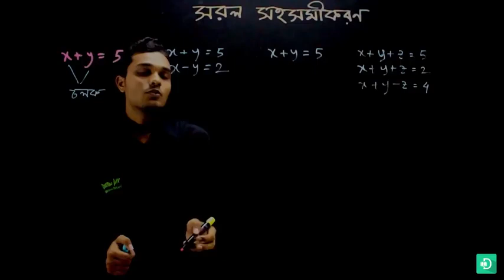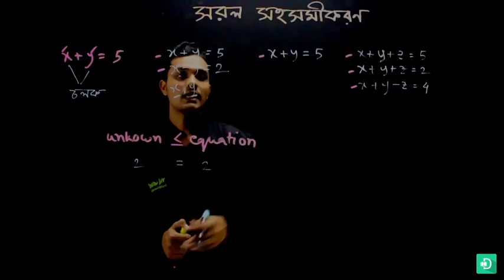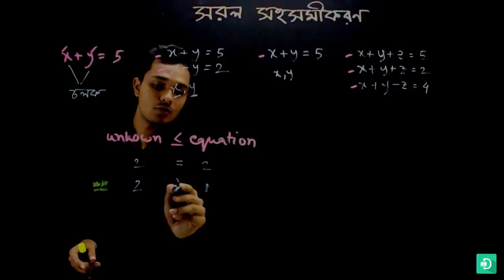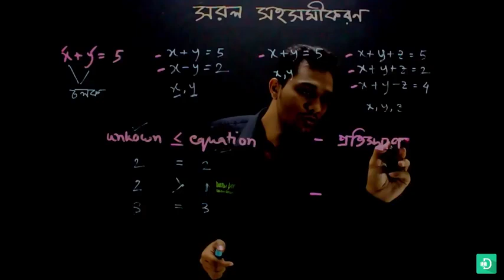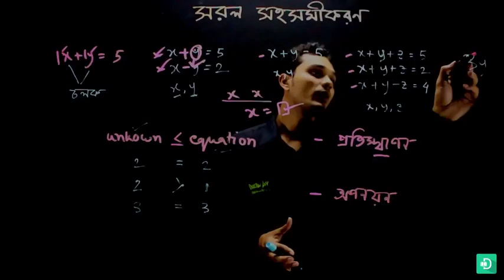38 গণিত অষ্টম শ্রেণি – সরল সহসমীকরণ – পর্ব ০১